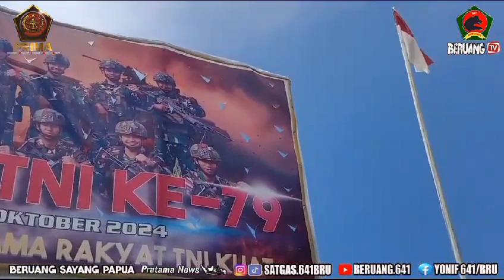Satgas Yonif Raider 641/Bru Lomba Volley Ball Dalam Rangka HUT Ke 79 TNI Tahun 2024